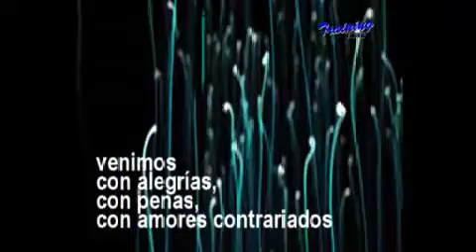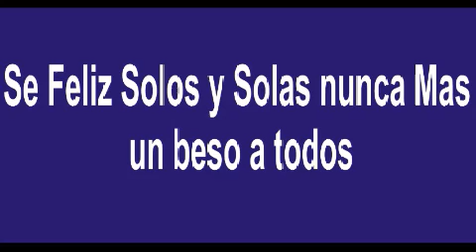Se Feliz solos y Solas nunca Más